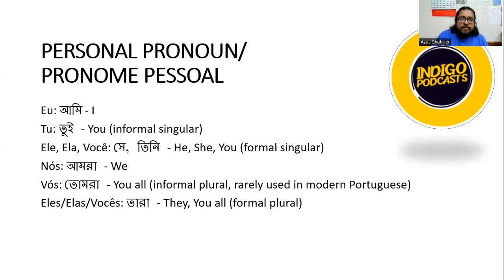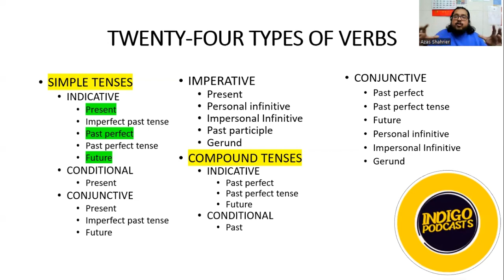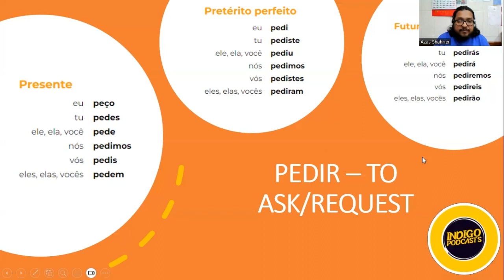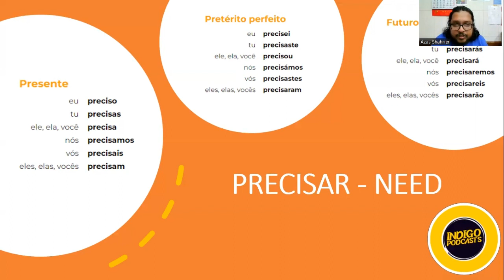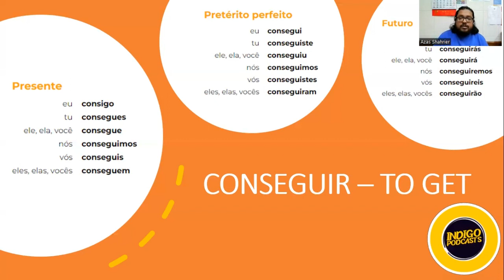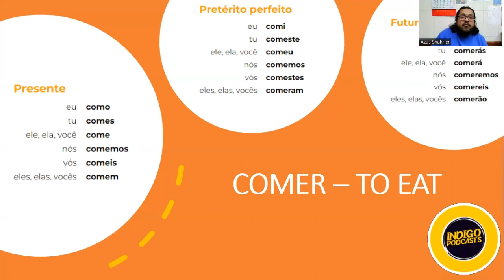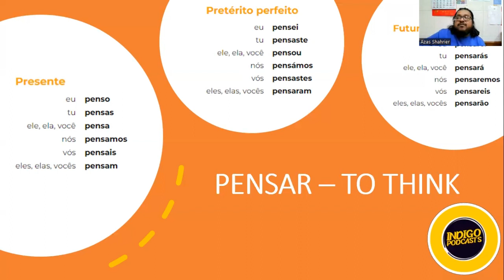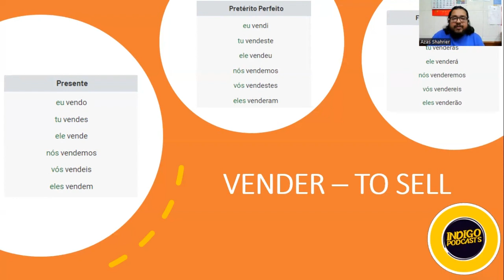পর্তুগিজ ভাষায় VERB/ক্রিয়া শেখা, Portuguese Verbs Explained in Bangla!!!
পর্তুগিজ ভাষায় মোট কয়টি ক্রিয়া রয়েছে তা নির্ধারণ করা একটি নির্দিষ্ট সংখ্যা প্রদান করা কঠিন, কারণ ভাষাটি গতিসূত্রে পরিবর্তনশীল এবং সময়ে নতুন শব্দ যোগ হতে পারে। উত্তরাধীনভাবে, পর্তুগিজ ভাষায় স্বাভাবিক এবং অস্বাভাবিক ক্রিয়া রয়েছে, যেগুলি তাদের নিজস্ব কনজুগেশন প্যাটার্ন সহ আসে।

পর্তুগিজে হাজার হাজার ক্রিয়া রয়েছে, এবং এটি তাদের শেষবর্তী, কনজুগেশন, এবং অস্বাভাবিকতা ভিত্তিক ভাগ করে করা যেতে পারে। পর্তুগিজ ক্রিয়াগুলি সাধারিত তিনটি কনজুগেশন গুলিতে বিভাজিত হয়: -ar ক্রিয়া, -er ক্রিয়া, এবং -ir ক্রিয়া।

আপনি যদি পর্তুগিজ ক্রিয়াগুলির একটি বিস্তৃত তালিকা খুঁজছেন, ভাষা অভিধান, টেক্সটবুক, অথবা ভাষা শেখার সহায়ক সম্প্রসারণের জন্য তথ্যের আরও উপযোগী হতে পারে।

Learn Portuguese Language Episodes:

Portuguese Common sentences | Words and Phrases you need to know to speak in Portuguese | পর্তুগীজ বাক্য শিখুন সহজে। পর্তুগীজ ভাষা কোর্স

English to Portuguese False Words | Similar Words in English & Portuguese but Meaning Different | ইংরেজির সাথে পর্তুগিজ শব্দের মিল তবে অর্থের দিক দিয়ে একদমই আলাদা | ইংরেজি শব্দ থেকে পর্তুগিজ শিখুন খুব সহজে।

English to Português CommonWords & Techniques | Learn Português from English | ইংরেজি শব্দ থেকে পর্তুগিজ শিখুন খুব সহজে।